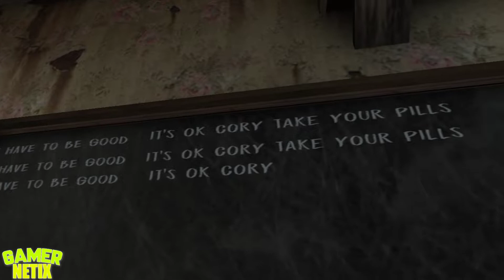Evil Nun 2 - COMING SOON - NEW GAME FROM KEPLERIANS 2020 - NEW GAME WILL BE RELEASED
↘️Description:

Evil nun hears everything. Be cautious not to attract her attention or make noise to attract her.

If you want to have a scary time, play 'Evil Nun' now and try to escape from the demon school. The scares are insured.

Recommendation: Play with headphones to improve the gaming experience.

In future updates we will add new content. And we are totally opened to your suggestions to improve the game as much as possible.

This game contains advertisements.